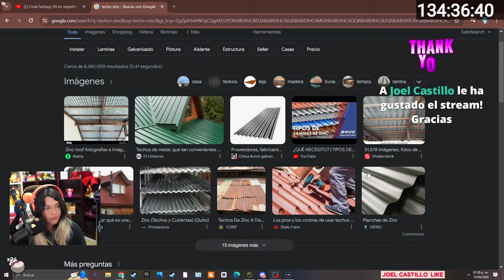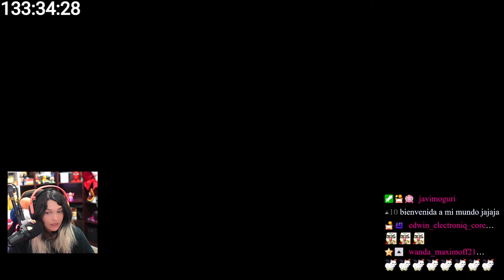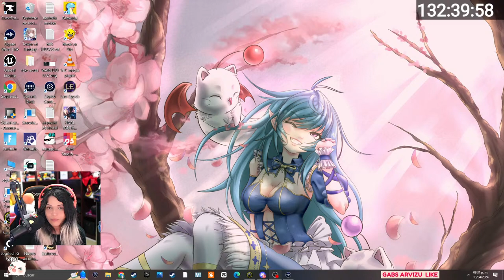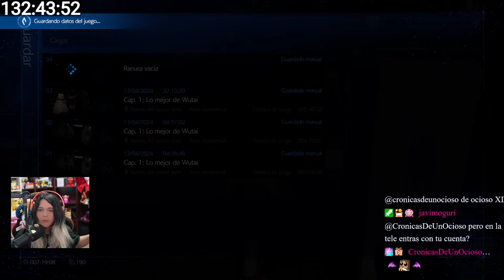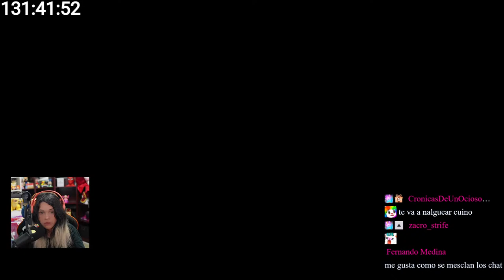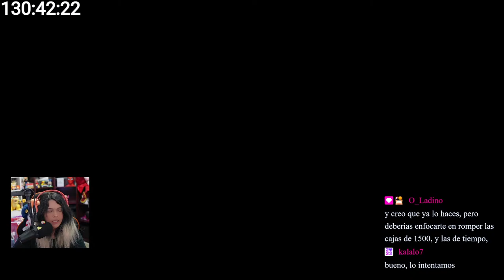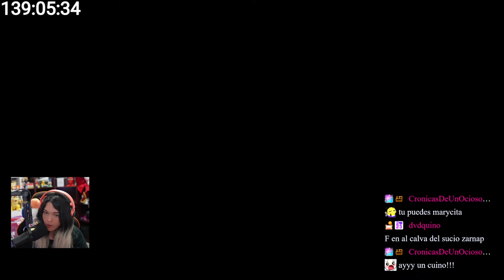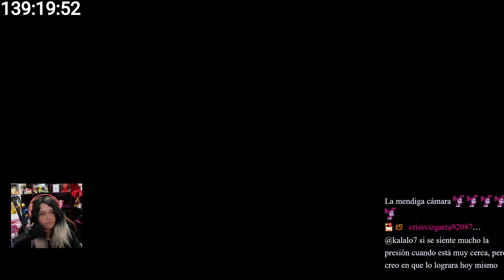FINAL FANTASY VII Y FORNITE -GAMEPLAYS Y CHARLAS -EXTENSIBLE